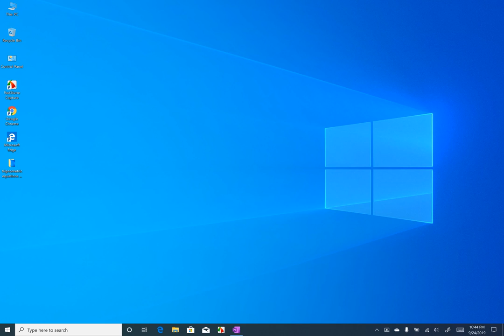Trigonometric Equations and General Values in Nepali Part 2 | Chapter 4 Trigonometry | Class 11 MAth